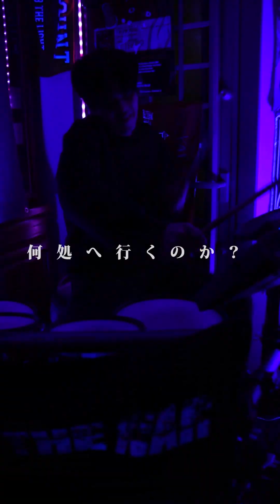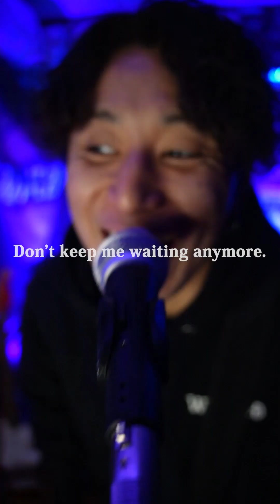【作業用】2023年3月ウィズキッド毎日投稿まとめ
お問合せはこちらからお願いします✉️